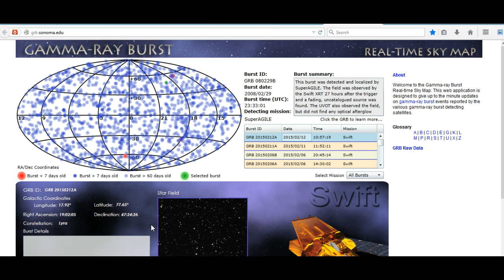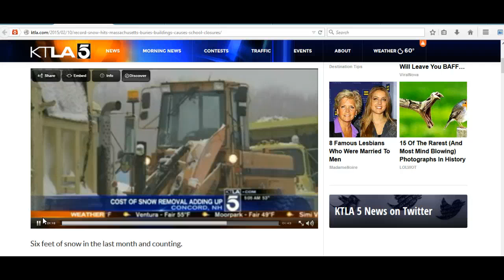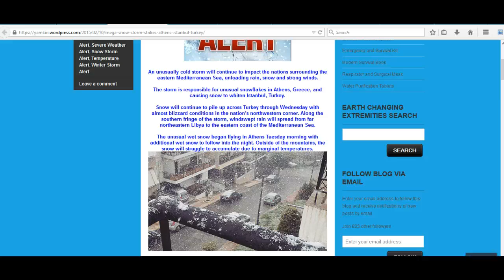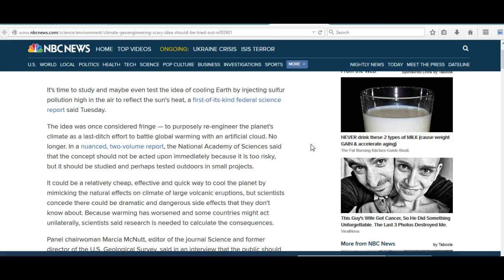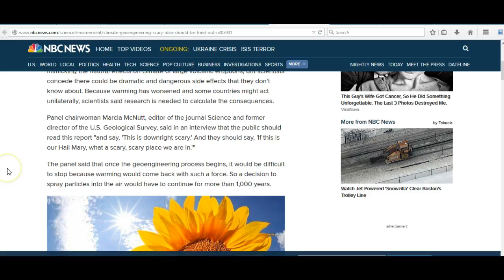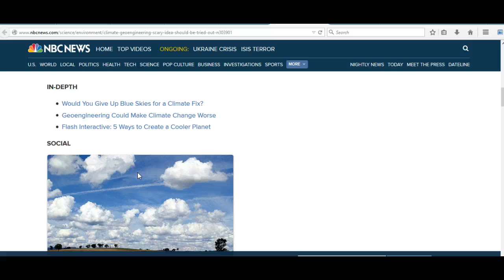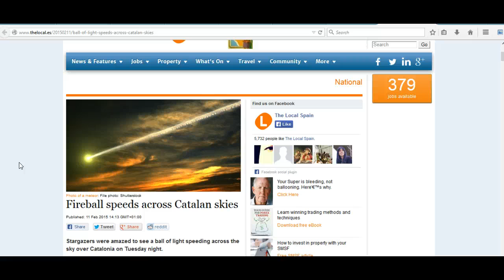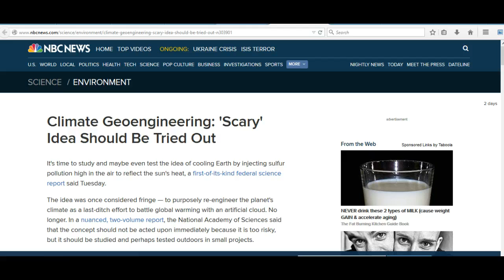Ragnarök Cometh #11: Unprecedented Snow in Massachusetts, Fireballs, Climate Geoengineering Farce